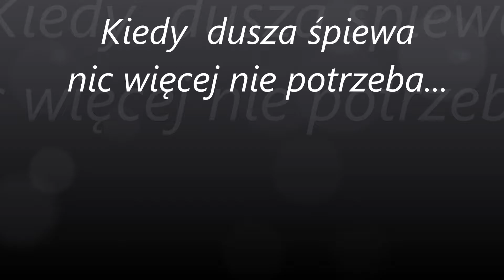Dusza śpiewa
vvvSASANKAvvv :